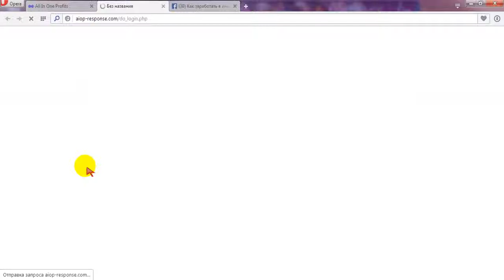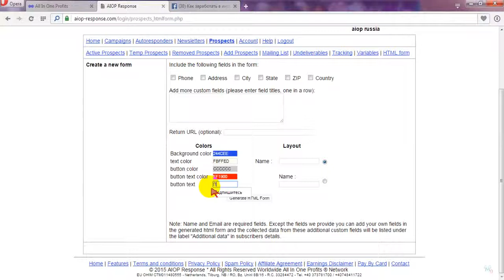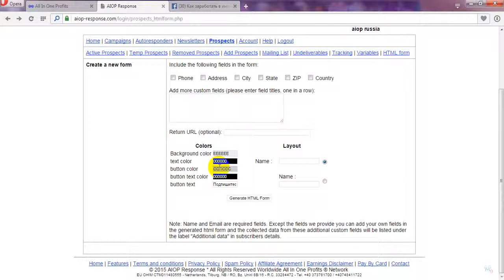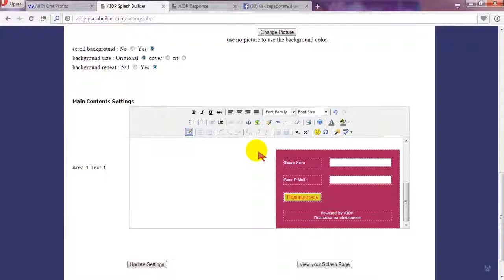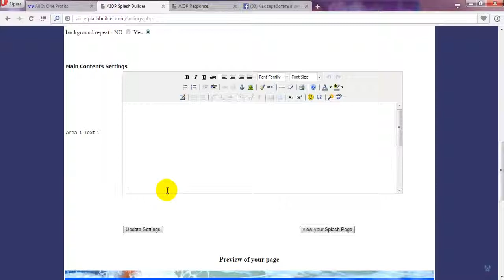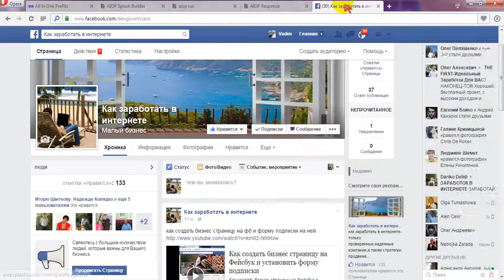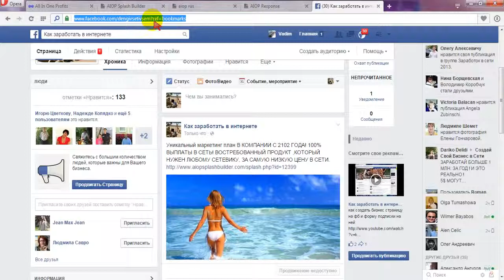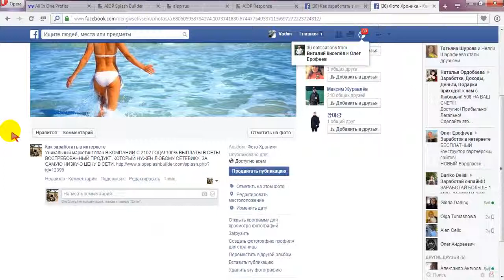создание и привязка формы подписки к странице